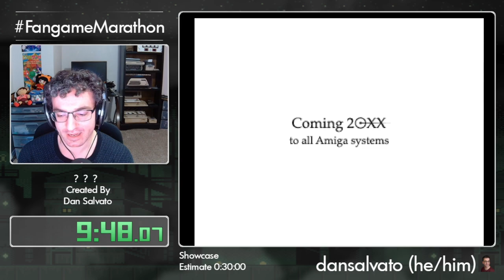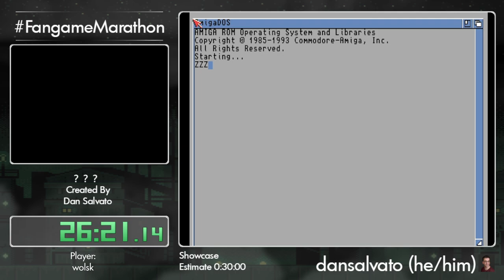FM2022 Run 56 - Magicore Anomala Showcase by Dansalvato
This showcase was also commentated by Wolsk.

Fangame Marathon is an event featuring Fangames of all kinds from many different communities! FM2022 was from July 13th-17th and is our 8th annual marathon!